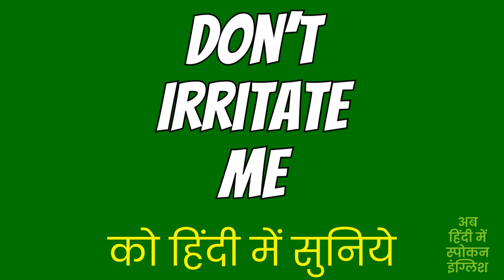Don't Irritate Me Meaning In Hindi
Don't Irritate Me ka matlab kya hota hai ?

Don't Irritate Me English to Hindi.